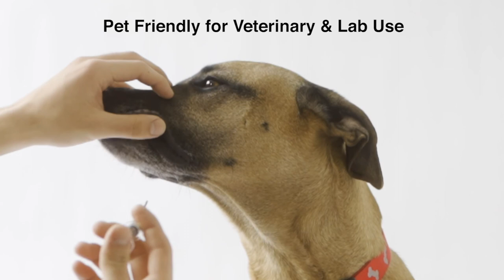Kopperko 1000 (10 Packs of 100) Pack 1ML Glass Syringes Feature Video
VERSATILE USE - Our borosilicate glass syringe can be used for glue application, refilling ink cartridges, and getting in hard to reach places. It is also for labs and veterinary offices that prefer non-plastic tubes.

RESISTS SUDDEN CHANGES IN TEMPERATURE - Tired of glass syringes that crack and break easily? Borosilicate is designed to stay completely intact even when it gets loaded with hot liquids or oils.

BEST VALUE FOR MONEY - Want to save more? Our reusable liquid dispensing syringes already
come with their own 14 Ga blunt tip needles, (1 Blunt tip needle per syringe). unlike other brands that require you to purchase one separately.

LEAK-FREE & AIR TIGHT - The device is fitted with a plastic Luer lock & plastic plunger, which prevents leakage and keeps contents sterile. This feature also allows a mess-free transfer, refill and measurement of liquids.

DURABLE BUILD - Don't want to use regular glass syringes that simply shatter when dropped? Our high quality, non-toxic tube holds well against accidental drops with its high resistance against impact.